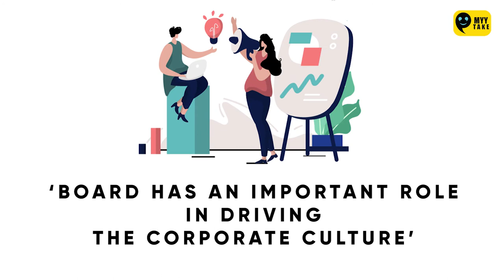That ESG Show | Ajay Nanavati on Corporate Governance | Srinath Sridharan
Episode 2 of "That ESG Show" brings you a conversation between our Host, Srinath Sridharan & Ajay Nanavati, Chairman of Quantum Advisors. The discussion touches upon the criticality of leadership and governance in making corporates ESG-ready in India. The conversation entailed an analytical understanding of their experiences, challenges, trends, and the future of ESG.

0:00 - Introduction
1:36 – New trends in the world of Corporate Governance
2:23 – Importance of Outcome-Based Thinking
4:03 – Culture is Intangible
7:05 – Leadership sets the tone at the top
9:30 – Succession plans should be done in a calibrated manner
10:48 – Mindset change of Indian Boards
14:17 – Startups need to adopt the right practices from the start